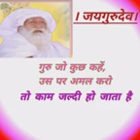परम संत बाबा जयगुरुदेव जी महाराज के अमर संदेश C20